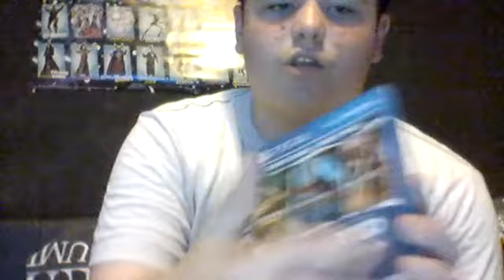pick what you want to see out of these games in comments